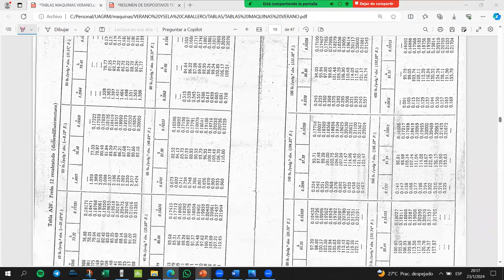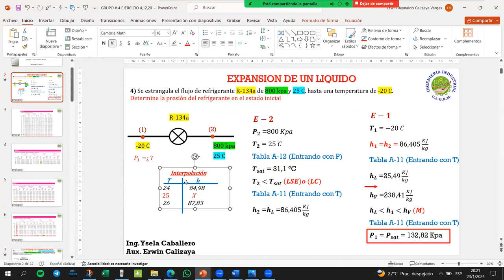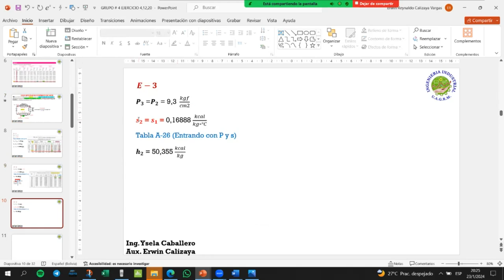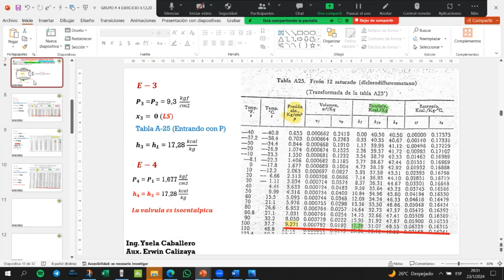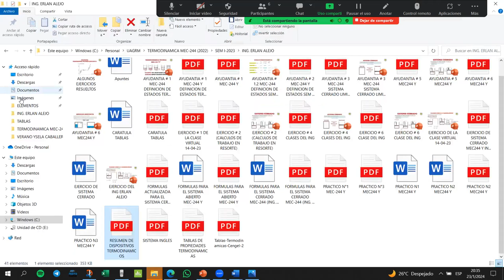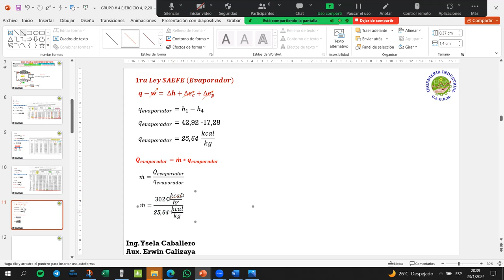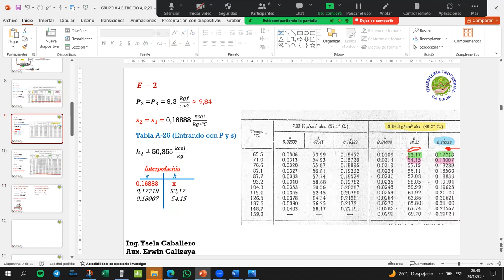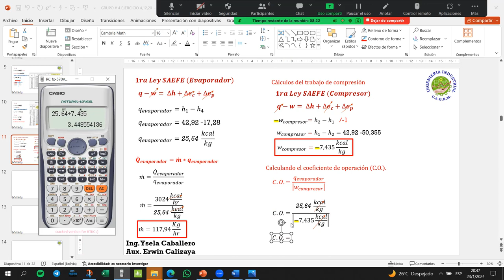GRUPO # 4 MEC-265 VERANO EJERCICIO 4-12 PARTE 2